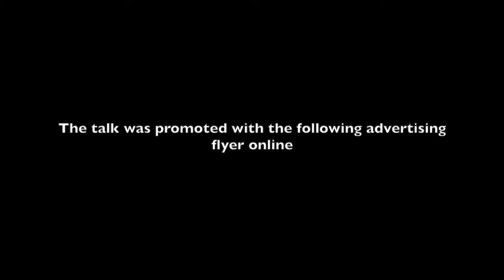The evils of mocking the prophet - Muslimun ge gulhun - 10th October 2019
Promoted with the title "Rasoola Sallallaahu alaihi wasallam ah furassaara kurumuge nubaikan" which loosely translates to "The evils of mocking the prophet". The event was at Bandaara Masjid in Male' city. The speaker in the video is Sheikh Abdussalaam Daawood.

Help us to transcribe this video and then translate it to English for it.